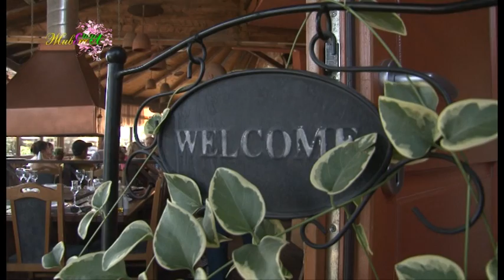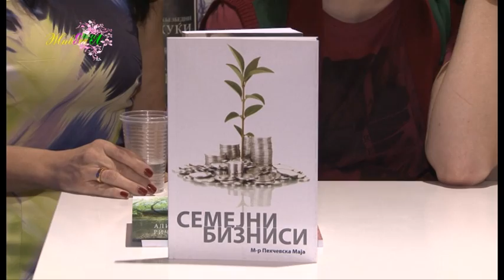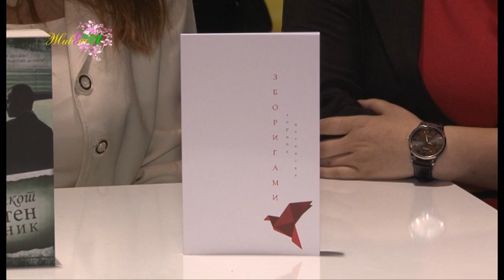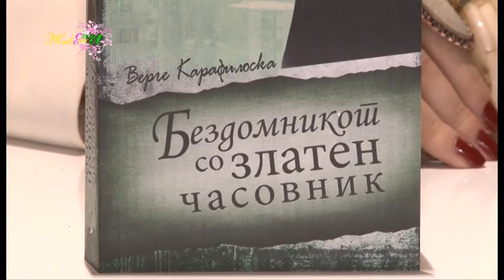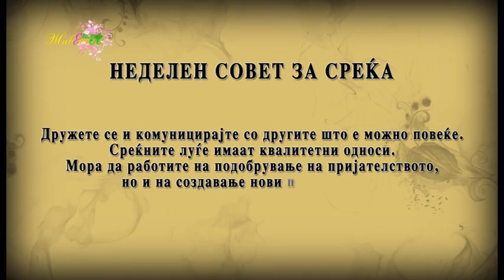Zivot so stil - Gorast Cvetkovski 21.06.2015